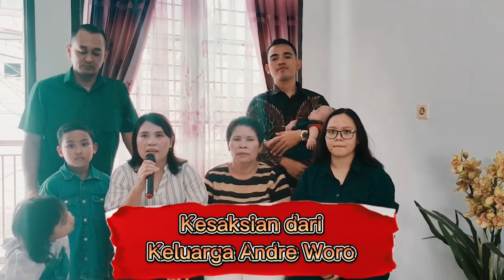Antiokhia Creative Talks ACTS 81 - Series Kesaksian Jemaat Antiokhia 2022